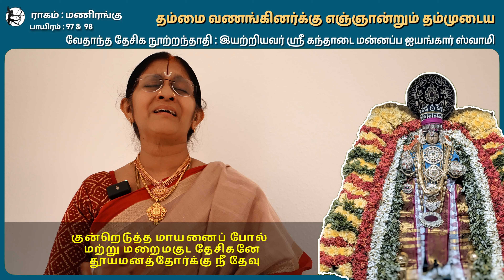Desika Nootranthathi - 97 & 98 - Anuradha Srinivasan - Sri Kandhadai Mannapangaar Swami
ராகம் : மணிரங்கு   ; தாளம் : ஆதி
பாயிரம் : 97
தம்மை வணங்கினர்க்கு எஞ்ஞான்றும் தம்முடைய
நன்மை அளிக்கும் இராமானுசர் போல் - உம்மை
வணங்கும் அடியேற்கும் வாதி சிங்கரே நீர்
இணங்கும் வகை அருள்வீர் இன்று.
பாயிரம் : 98
என்றும் எனக்கு நீ ஈன்றெடுத்த தாய்தந்தை
நன்றளிக்கும் நல்குருவும் நல்கதியும் - குன்றெடுத்த
மாயனைப் போல் மற்று மறைமகுட தேசிகனே
தூயமனத்தோர்க்கு நீ தேவு .